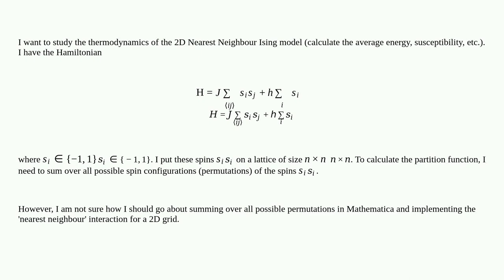Mathematica: Thermodynamics of the 2D Ising model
Thermodynamics of the 2D Ising model

A special thanks goes out to the awesome community

  simulation permutation summation physics